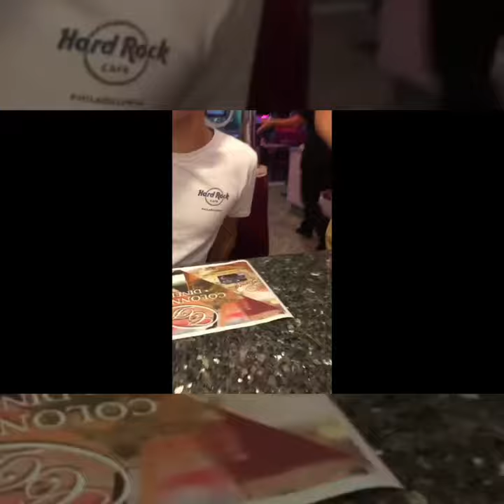New York Vlox 2018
The worst vlog you'll ever see. Try to imagine all of the videos you've ever seen about NY: this is soooo much worse. No landmarks, only 3 stupid guys doing stupid things in the states. I don't want any money for this, i just want to share it with the world using youtube so pls youtube don't remove it :(